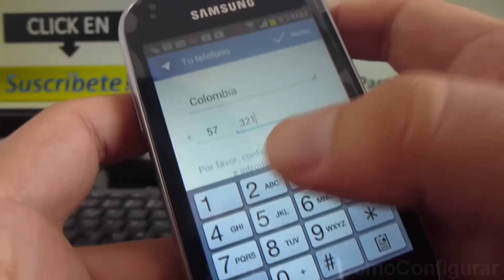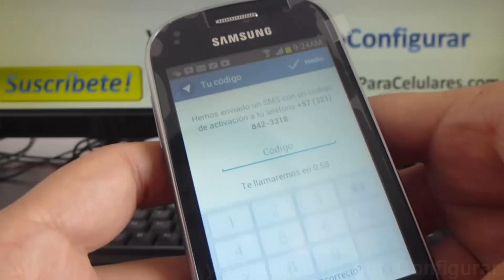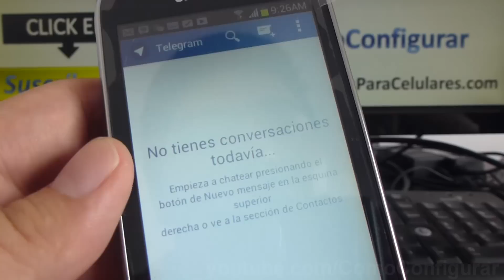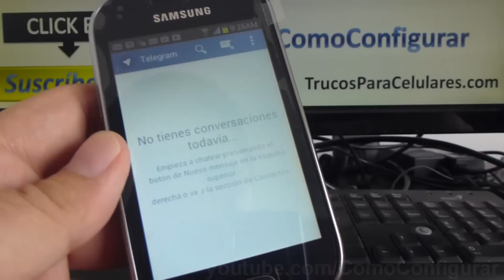Como inscribirse a telegram alternativa a Whatsapp samsung Galaxy Fame comoconfigurar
S6810 samsung Galaxy Fame Cómo usar Telegram el rival de WhatsApp español YouTube